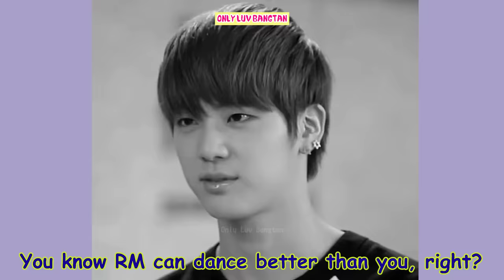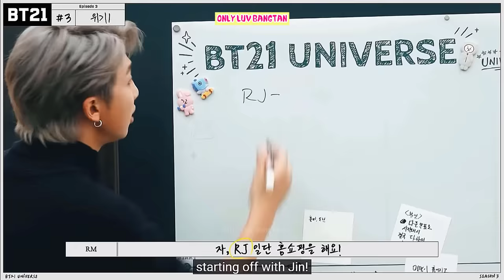BTS Jungkook Being Savage Bunny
Suga is known as the “Savage King” in BTS, but the group’s maknae is pretty good at holding his own when it comes to vying for the “savage” title. Jungkook’s style of savagery is subtle and sweet — you won’t realize he’s being sassy until after he’s done roasting you. Jungkook being savage to his hyung is the cutest thing. His peak savage might have been during his rookie days, when he teasing Jin's dance ability on Rookie King. In addition, during his recent Weverse live, the Seven singer hit back at people who criticized him for drinking while or before his livestreams. Jungkook said, "Do you guys not drink and then say stuff like this too? So what," while flashing his signature bunny smile. This video are the moments when Golden Maknae being savage. Take a look !

About:
Borahae 💜💜